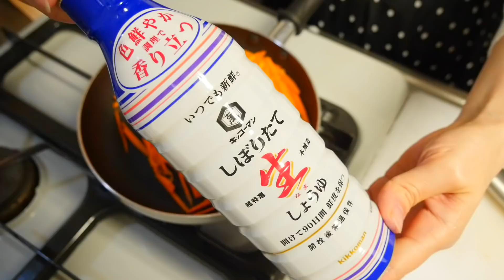SUB)【とある一日】一人暮らしの料理 // スキレットでビビンバ // 夜の紅茶とドライフルーツ // スキレットのシーズニング【vlog】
Tina's Lifeをご視聴いただきありがとうございます！！
東京で一人暮らしをしているティナと言います。

新しくスキレットを購入したので、使用前のシーズニングのやり方と、スキレットで作る簡単石焼風ビビンバを動画にしてみました♡
ビビンバって食べるとなんか元気でますよね！

紅茶とドライフルーツも美味しくて、とてもリラックス出来た一日でした。皆さま、素敵なGWをお過ごしください♡

Tina's Lifeでは、朝ごはんやティータイム、何気ない日常の出来事などをブログとして綴っています。ゆるい感じで見ていただければ嬉しいです。配信は不定期になりますが、なるべくたくさん更新していけるよう頑張ります♡

カメラの使い方はまだ勉強中で、日々調べながら手探りでやっています。もっとこうしたら良いのでは？と思うことや、感想など何でも気軽にコメントいただけると嬉しいです。

まだまだ小さなチャンネルですが、

シーズニングの手順は、以下の動画を参考にさせていただきました。

もし外国語の字幕を追加してくださった場合は、その動画のコメント欄で私にそのことをお知らせください。(If you've captioned/subbed one of my videos, please tell me that in the comments section of the video. Thank you.)